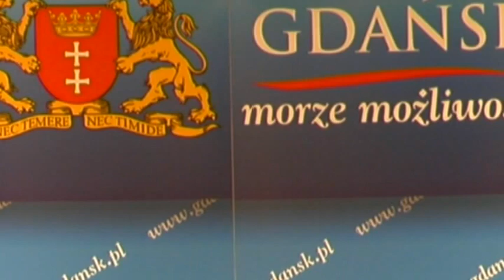Wspólnota Gdańska: Akademia Gdańskich Lwiątek 6